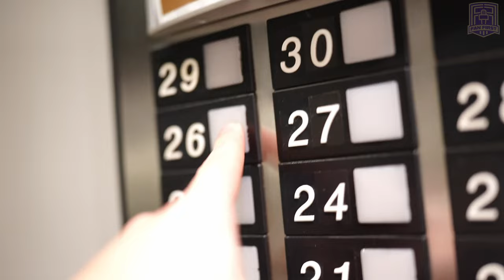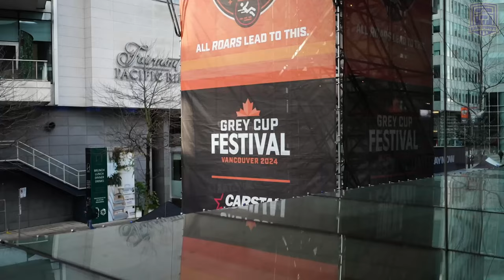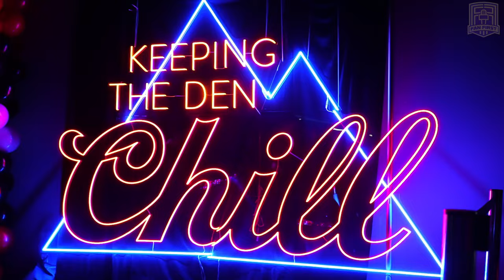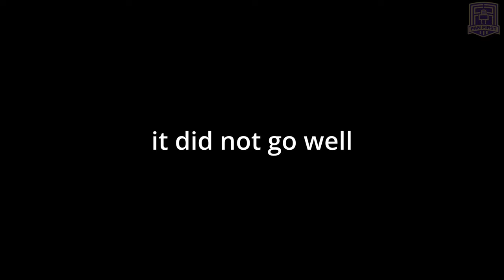An Inside Look: 2024 Grey Cup Final | Argonauts Win The 111th Grey Cup | Fan First Vlogs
Nicko Davies-Hall and Emmy Raine headed to British Columbia for the 111th Grey Cup Final between the Toronto Argonauts and the Winnipeg Blue Bombers.

and follow all of these right f**kin now

Host/Director/Editor: Nicko Davies-Hall
Host: Emmy Raine Curtis
Secondary Editor: Ryan May